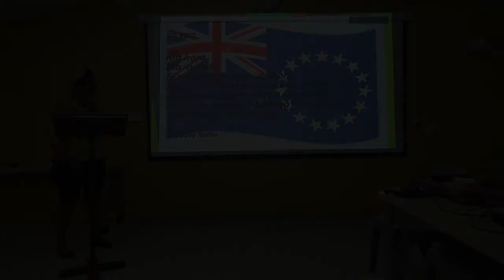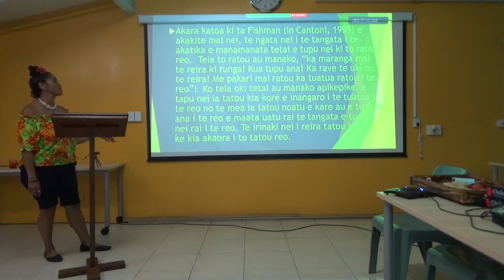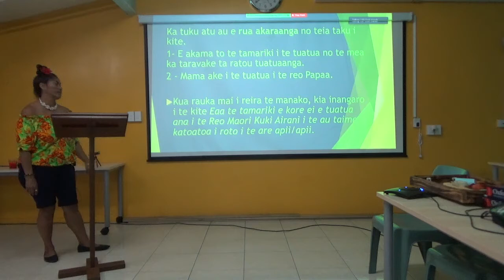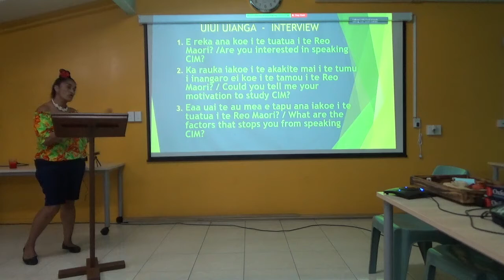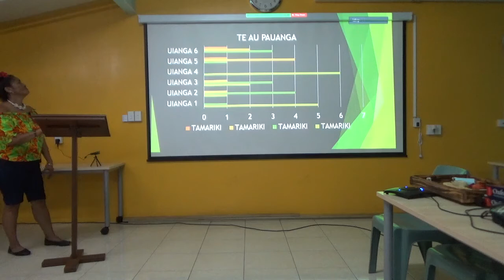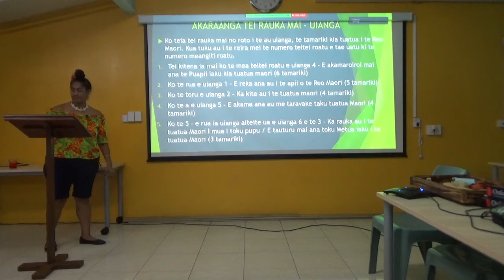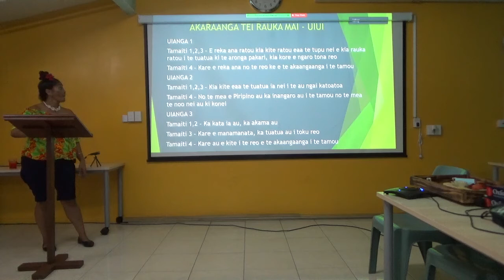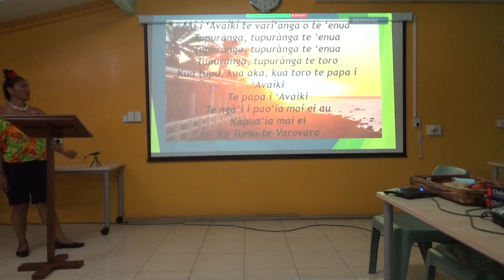Tapu Paitai- Tō reo, kia kara, kia mātūtū